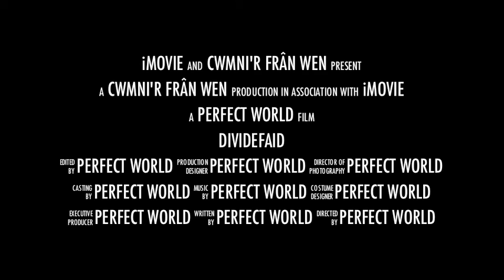Dividefaid 09/11/11 - 09/12/11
Cipolwg ar sioe Dividefaid gan Cwmni'r Frân Wen. Teithio rhwng Tachwedd a Rhagfyr a ticedi ar gael